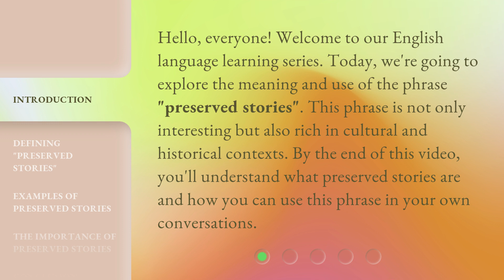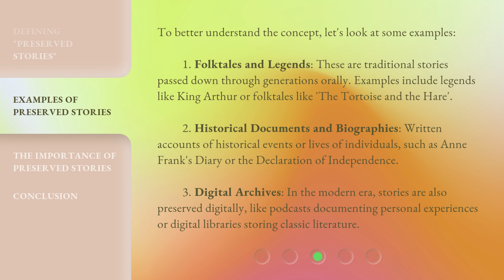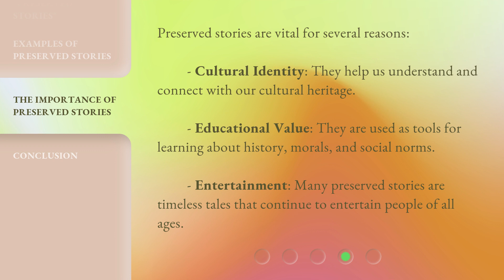Understanding "Preserved Stories": A Guide for English Learners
00:00 • Introduction - Understanding "Preserved Stories": A Guide for English Learners
00:34 • Defining "Preserved Stories"
01:14 • Examples of Preserved Stories
02:00 • The Importance of Preserved Stories